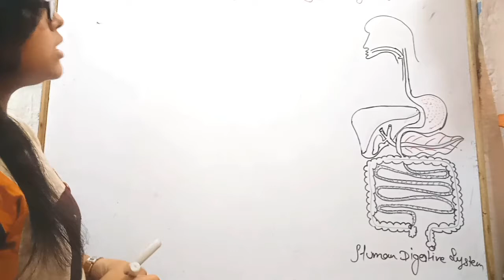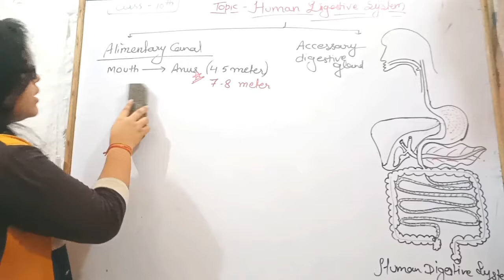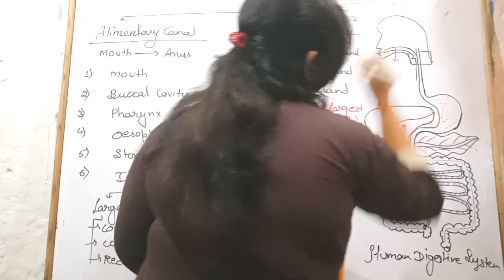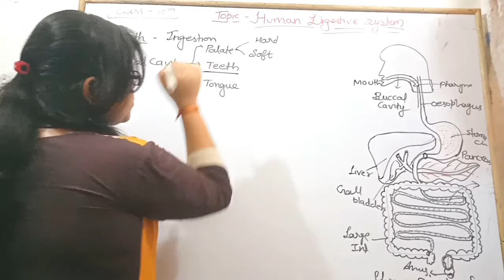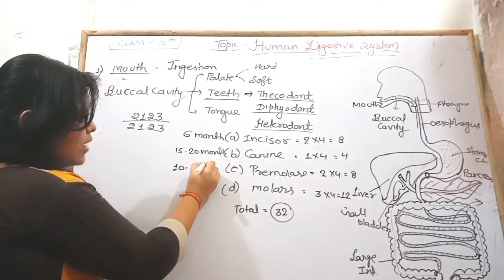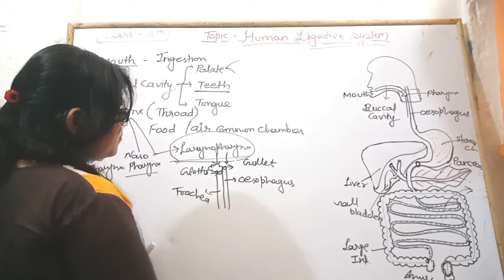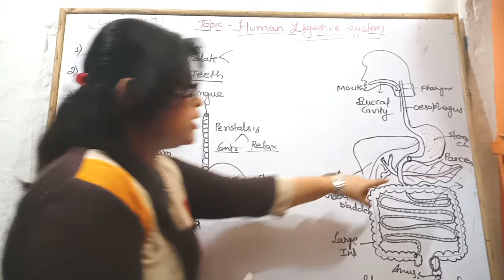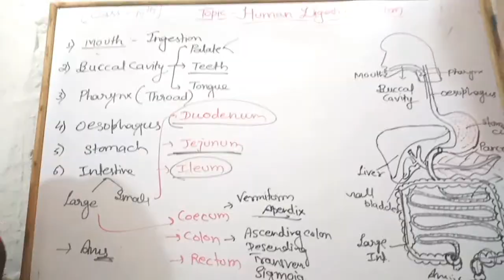P - 01 | Digestive system | Class - 10th | Biology | Science | NCERT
Hello students...

Hello Students,
We have brought to you another video from the topic of Biology " Human digestive System"

In this video we have discussed about the part of digestive system. And explained about alimentary canal with diagram...

Guys we will be uploading all the subject and syllabus wise topic lecture for Class 10th. We understand that due to this drastic situation, we must not stop our studies as we have technology to keep studying online with better material faculties.

Keep studying, Keep growing.

Faculty: Priya Singh